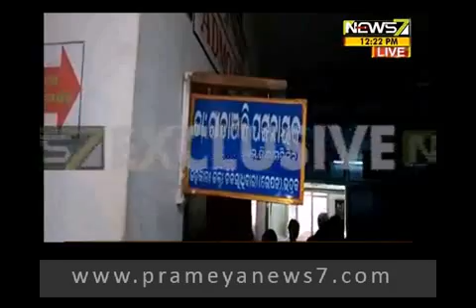ଲାଞ୍ଚ ନେଇ ଭଦ୍ରକ CDMO ଡାକ୍ତର ଗୀତାଞ୍ଜଳି ପଟ୍ଟନାୟକ ଗିରଫ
୮ହଜାର ଟଙ୍କା ଲାଞ୍ଚ ନେବା ବେଳେ ଗିରଫ